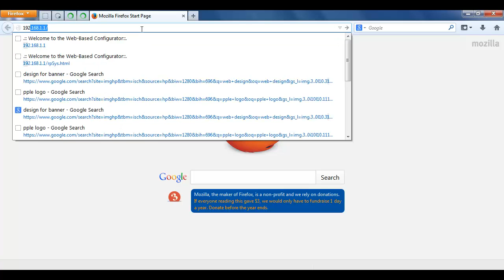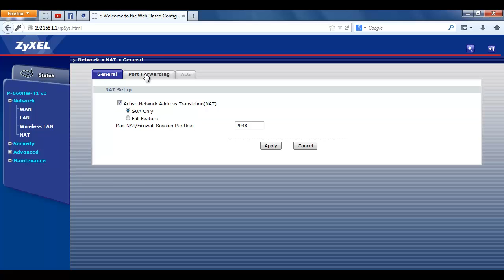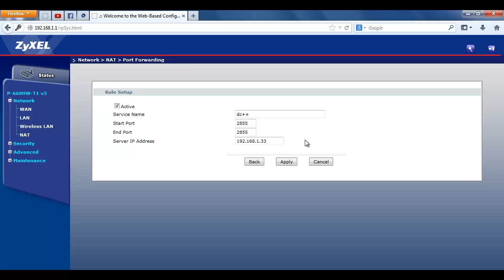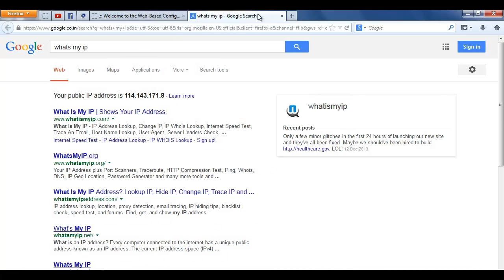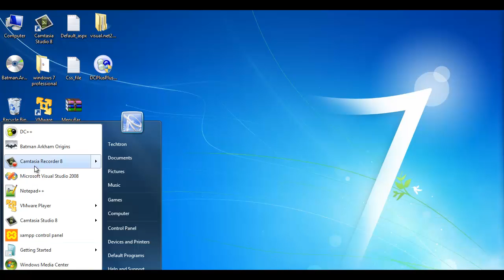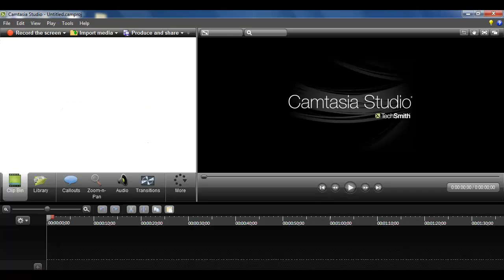Configure DC++(includes router port forward configuration)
This video shows to configure port forwarding on a zyxel router for dc++